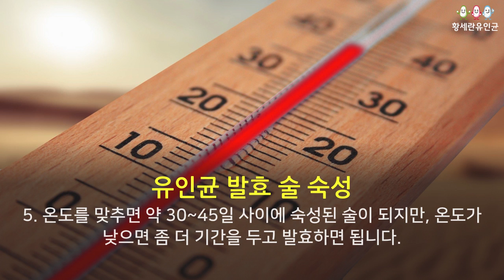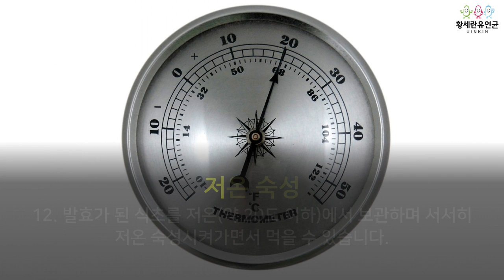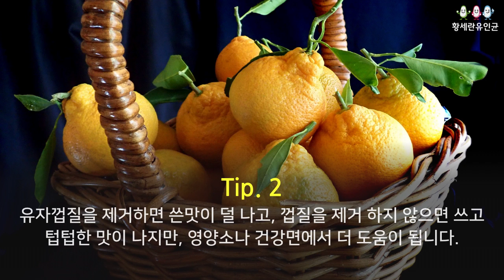유자발효식초. 유인균, 유원플러스 발효로 식초담그기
유원플러스. 유인균발효식초
유인균과 유원플러스를 활용하여 유자발효식초 담그기입니다.